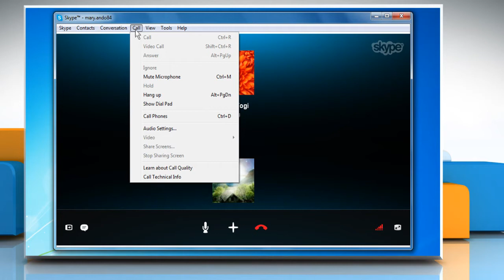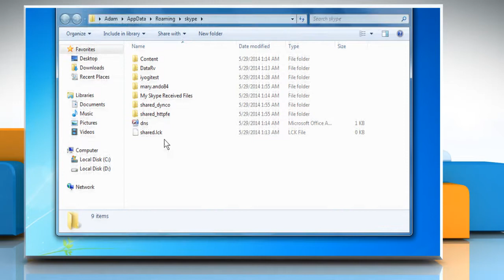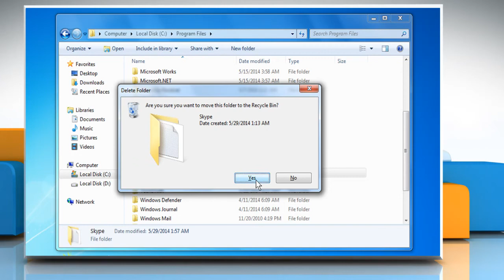Unable to Make Outbound Calls using Skype® Contact List on a Windows®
Want to resolve the issue when you are unable to make outbound calls using the Skype® contact list on a Windows® PC? Watch this video and follow the steps.

Expert tech support by iYogi™ can be accessed by dialing toll-free number 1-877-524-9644 from the U.S. or Canada, or 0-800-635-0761 from the U.K. iYogi™ tech experts are available 24x7.